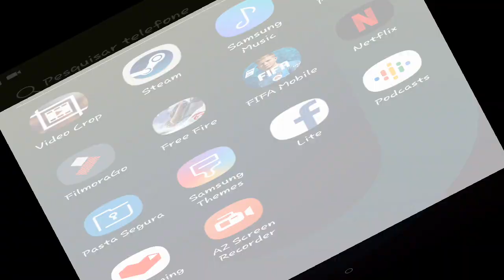NOVO BUG DA FACTORY -FREE FIRE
E aí pessoal hoje venho trazendo  um bug no Free Fire, ajudem o Pablo Gamer de uma força para ele, sigam ele no canal dele aqui no YouTube.

novos bugs no Free Fire
free Fire bug da factory
free Fire bugs
novo bug da factory
novo bug do free Fire